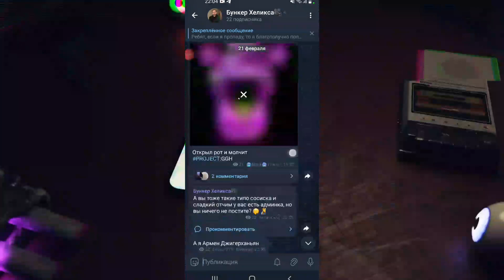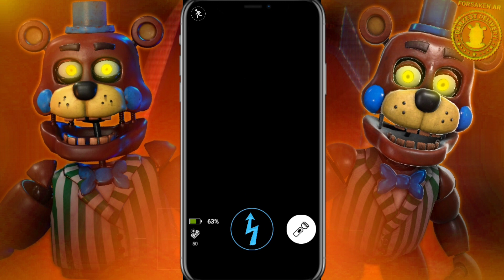КАРНИ В ФОРСАКЕН АР! НОВЫЙ АНИМАТРОНИК! Forsaken AR: Darkest Delivery! Carnie Arrives! New Character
Всем здравствуйте! На связи PGYTP! И добро пожаловать в новое видео по Форсакен АР! Сегодня у нас вышло новое обновление и нам добавили нового персонажа, чей релиз был вместе с такой игрой, как FNaF: Help Wanted 2. Этот персонаж стал частью игровой вселенной и в честь релиза игры было бы неплохо добавить этого персонажа и в Форсакен АР, не правда ли? Но будьте осторожны, он может быть очень грозным, если вы не попробуйте его игру или проиграете в ней. Иначе.. могут быть последствия... и он заберёт вашу душу, как призовой подарок! Встречайте Карни! Нового персонажа в Форсакен АР со своим ЦП и механикой, которая вас не разочарует! Персонаж ранее был анонсирован 1 января и пережил множество переработок и баланса. И сегодня мы встретимся с ним лицом к лицу и попробуем получить этого персонажа полностью!

Credits:

Gameplay by: ‎@NilaGaming1

Канал Хеликса!